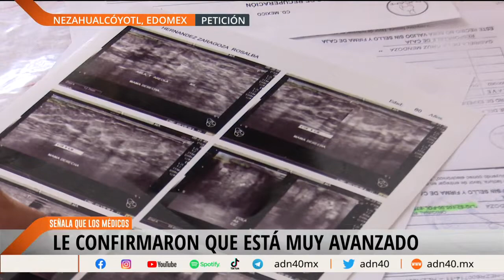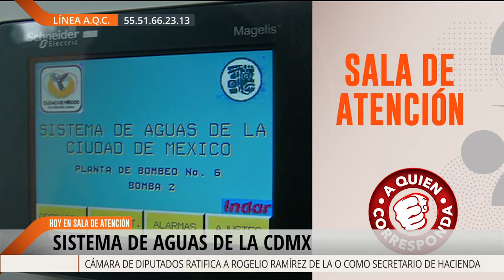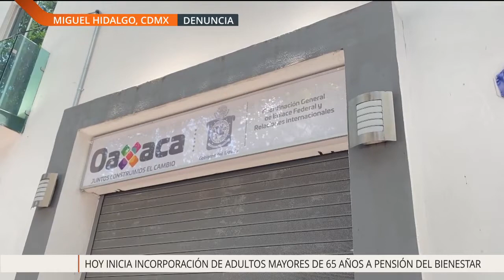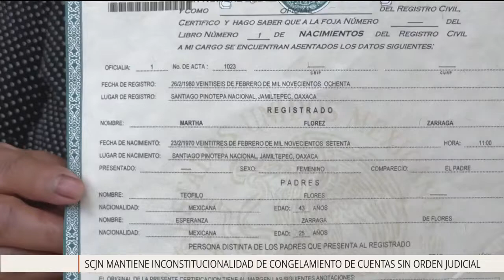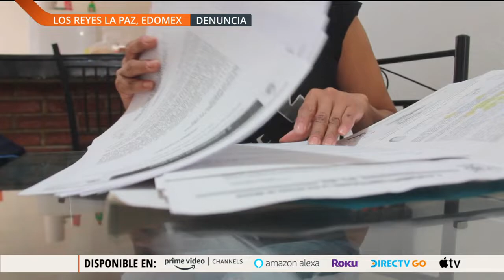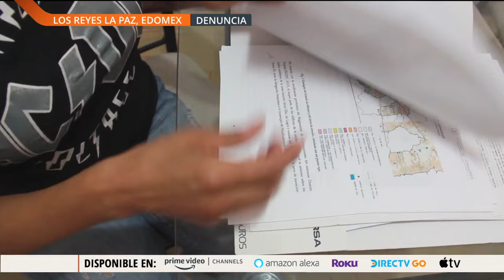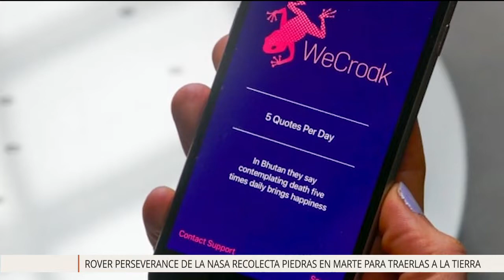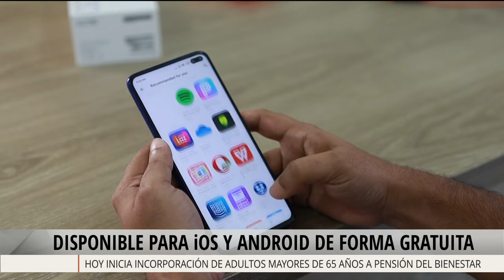A Quien Corresponda I Programa Completo 04 de Agosto 2021